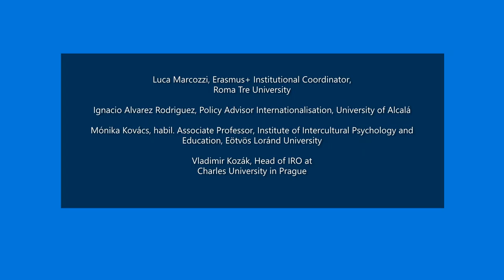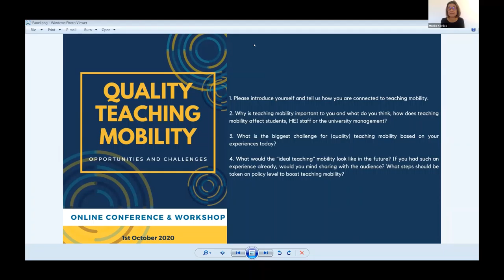Presentation and interactive panel discussion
Moderator: Sorin Costreie.
Panellists: Luca Marcozzi;
Ignacio Alvarez Rodriguez;
Mónika Kovács;
Vladimir Kozák. "Quality Teaching Mobility: challenges and opportunities" in the framework of the  Erasmus+ KA2 "Teach with Erasmus+" project, online conference. 1 October 2020.